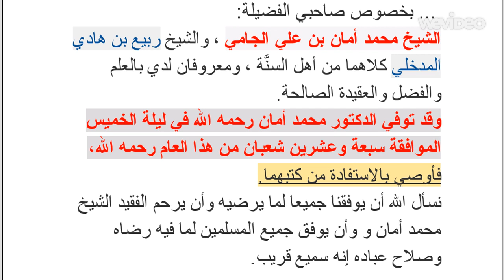ماذا قال ابن باز عن الجامي بعد وفاته ؟! (حقيقة غائبة)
ابن با ز رحمه الله يبين رأيه في الجامي والمدخلي ويذكر تاريخ وفاة الشيخ الجامي أيضا.. هل يكفي هذا لتمسك لسانك عن الوقوع في الجامي ولا تنسب له فرقة لم ينشأها ولا وجود لها أصلا بدليل شهادة العلماء على صحة منهجه وعقيدته بعد وفاته.. راجع نفسك واعلم أن الجامي والمدخلي وغيرهم ممن تسميهم الجامية سيقفون خصوما لك بين يدي الملك العدل جل جلاله..